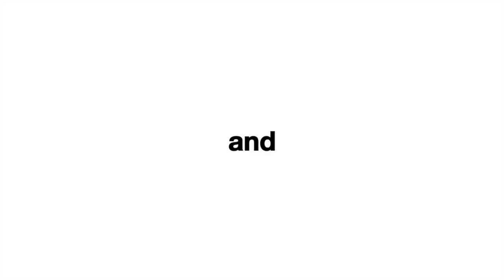BART - Featured on Comcast at the Humane Society of Utah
Bart was featured on Comcast and was available for adoption as of March 9, 2016. To find out if he's still available, please come into our facility, check or call the adoptions at the number below. His animal number is: A098606. You can also adopt a different pet today if this pal has already found a home! All pets come with their first set of vaccinations and are spayed/neutered.
Humane Society of Utah
4242 S. 300 W., Murray, Utah